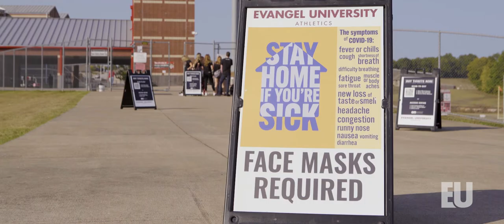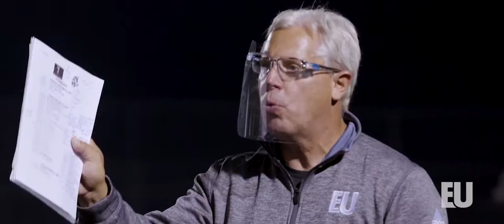Football Highlight 2020 | Evangel University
"We believe what the world needs is men like this - being fearless together."